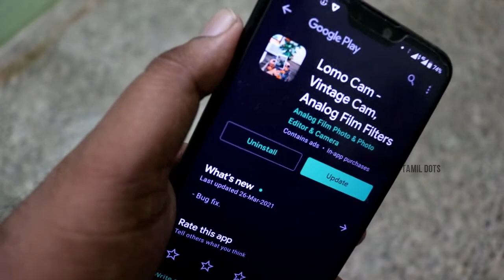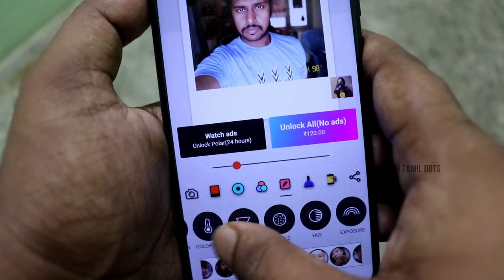Best Instagram filter app | VIRAL Instagram filter app | Tamil